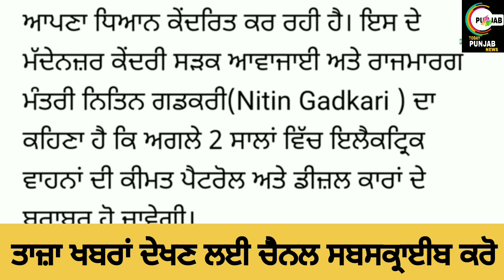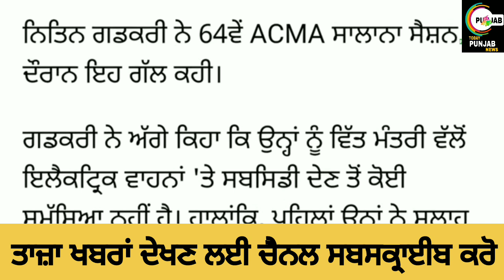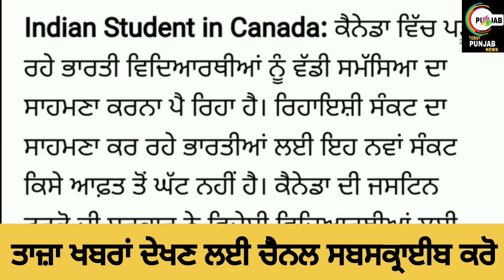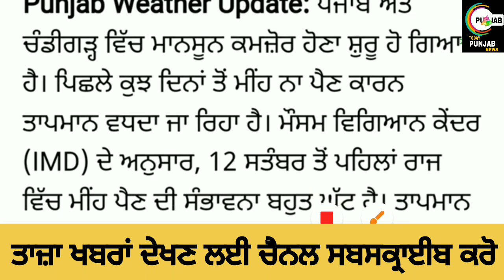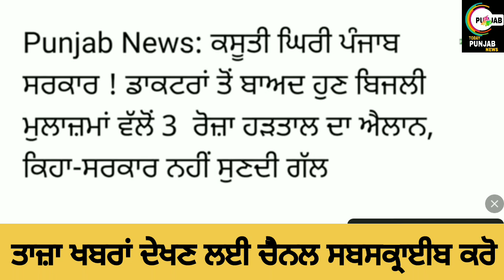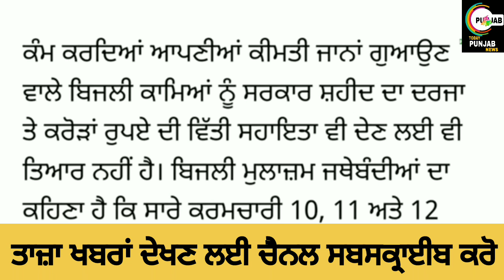Big News Of Punjab । Punjabi News । 10 September 2024 । Punjab Evening News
Helo guyz